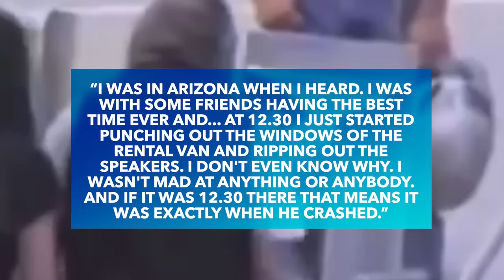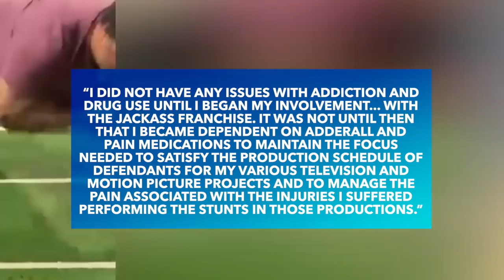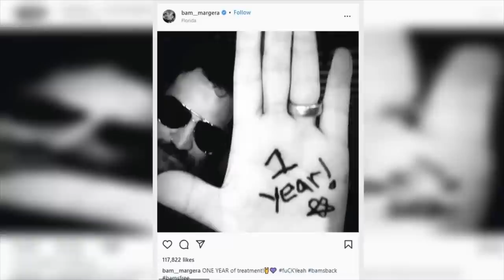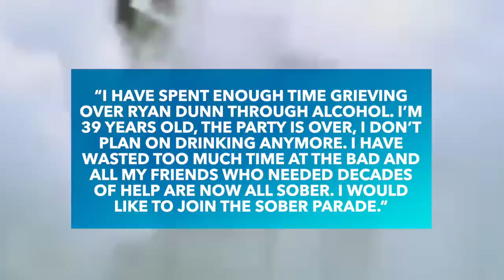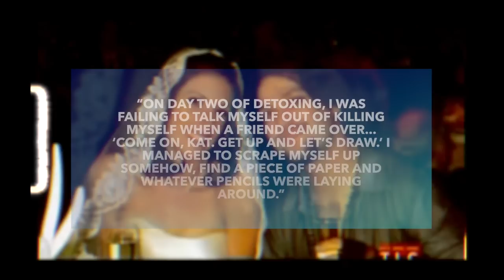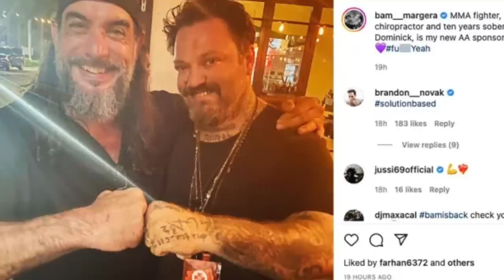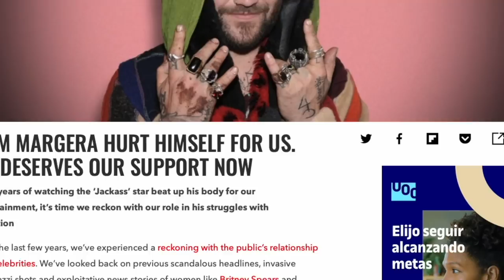“I’m Done” Bam Margera Goes Live On IG After Going MISSING For 1 Month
The past of Bam Margera ter is not a new topic in the stake boarding week period is surprising. world. However, his departing the rehab clinic after the judge's ruling and before the end of the two We'll go over every single update and history of Bam's addiction, as well as the rea this video. 1. Bam has been spotted losing control and drinking without restraint since sons for it, in 2011, when his best friend Ryan Dunn lost his life. There was a time when Bam barricaded himself in the basement and continued to watch him and Ryan in ol d movies and video clips. It's no surprise that Ryan's backing for Margera from the start of their careers will be remembered by any fan of the state board specialty. When the accident occurred, Ryann was travelling through Chester County, Pennsylvania. On the 20th of June 2011, he wasn't alone; in fact, he was accompanied by Zachary Hartwell, a Jackass production assistant. Dunn's Porsche veered off the road and collided with a tree before erupting into flames. At the same moment, Ryan and Zachary died. Al though it has been more than ten years since Ryan's untimely death, Bam's words during his interview with Fox 29 can never be considered old because of the real pain in them. At the point of explaining the news how he got to know about Ryan’s death, Bam broke down in tears saying, “I was in Arizona when I heard.